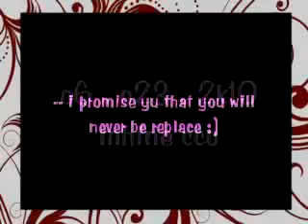jhentotsx ni mharkpotsx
ganda buh ?